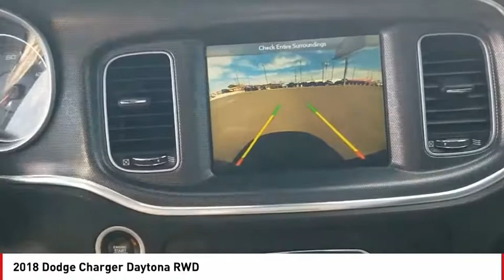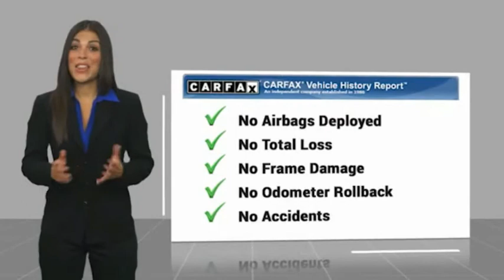2018 Dodge Charger San Angelo TX M22042A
2018 Dodge Charger Daytona RWD

CARFAX 1-Owner, LOW MILES - 30,163! Navigation, Sunroof, Heated Seats, Remote Engine Start, Onboard Communications System, Satellite Radio, Back-Up Camera, TRANSMISSION: 8-SPEED AUTOMATIC (8HP7... PREMIUM GROUP, POWER SUNROOF AND MORE! KEY FEATURES INCLUDE Heated Driver Seat, Back-Up Camera, Satellite Radio, Onboard Communications System, Remote Engine Start. Rear Spoiler, Keyless Entry, Remote Trunk Release, Child Safety Locks, Steering Wheel Controls. OPTION PACKAGES PREMIUM GROUP SiriusXM Traffic Plus, Blind Spot & Cross Path Detection, Rain Sensitive Windshield Wipers, Radio: Uconnect 4C Nav w/8.4 Display, Bi-Function HID Projector Head Lamps, Wheels: 20 x 8.0 Granite Crystal Aluminum, Auto Dim Exterior Driver Mirror, Compact Spare Tire, Heated 2nd Row Seats, Driver & Passenger Lower LED Lamps, Heated Steering Wheel, Security Alarm, Front Overhead LED Lighting, 552 Watt Amplifier, Blind Spot Memory/Power/Heat Mirror, Advanced Brake Assist, Exterior Mirrors Courtesy Lamps, SiriusXM Travel Link, Full Speed FWD Collision Warn Plus, Auto High Beam Headlamp Control, Adaptive Cruise Control w/Stop, 10 Beats Premium Speakers w/Subwoofer, Auto Adjust In Reverse Exterior Mirrors, Lane, POWER SUNROOF, TRANSMISSION: 8-SPEED AUTOMATIC (8HP70) (STD), ENGINE: 5.7L V8 HEMI MDS VVT (STD). VEHICLE REVIEWS Four doors, a roomy cabin and a raft of safety features make it a legitimate choice for family duty. the Charger stands alone as an affordable American sedan that blends classic hot-rod performance with modern sensibility. -Edmunds.com. SHOP WITH CONFIDENCE CARFAX 1-Owner MORE ABOUT US Our experienced and professional staff here at Mitchell Buick-GMC in San Angelo, Texas, your Midland GMC and Buick, serving Ballinger and Odessa, is here to help you choose the perfect vehicle.